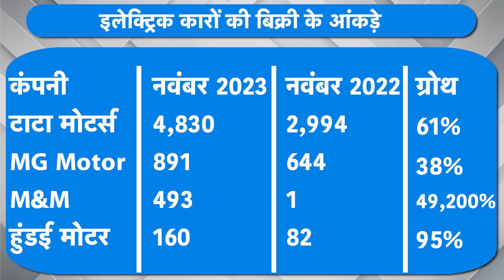जल्द खरीद लो कार, मिल रहा ₹4 लाख का डिस्काउंट! | BIZ Tak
BizTak Premium ज्वाइन करने के लिए क्लिक करें .